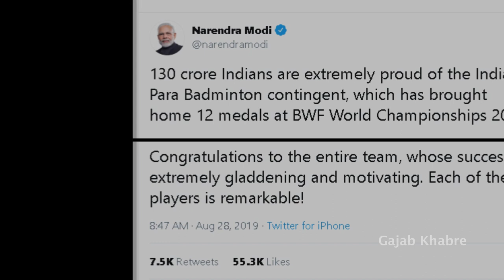Sukant Kadam ने किया PM Modi की ट्वीट, कहा हमने भी जीता है Gold हमसे भी मिल लीजिये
Sukant Kadam did tweet to PM Modi said, "We have also won gold, meet us too"
वर्ल्ड बैडमिंटन चैंपियनशिप  गोल्ड मैडल जीतने वालीं पीवी सिंधु की चर्चा आज हर जुबान पर है। सिन्धु की जीत के आगे सब ये भूल गए की भारत के पैरा-बैडमिंटन प्लेयर्स ने भी बीडब्ल्यूएफ वर्ल्ड चैम्पियशिप में 3 गोल्ड सहित टोटल 12 मैडल जीते है जिसमे प्रमोद भगत ने  भारत के लिए 2 गोल्ड मैडल और मानसी जोशी ने भी 1 गोल्ड मैडल जीता है।